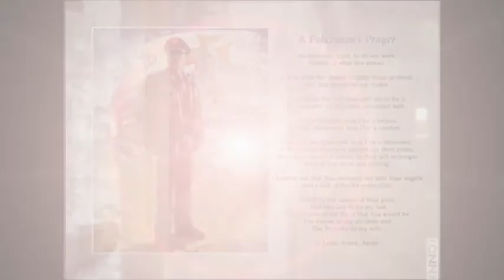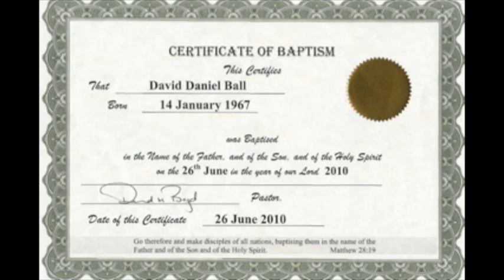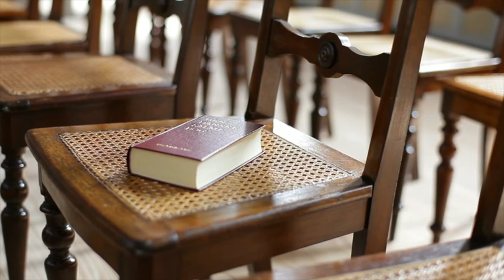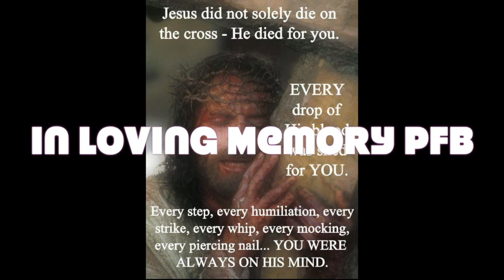Family Pictures 4 PFB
Pamela Frances Ball died on 14th Feb, 1978. She was 13 years old. Valentines Day. I love her, and miss her. I promised TMN that my memory of her would be shared in the knowledge God loves. Pam was born crippled from a faulty kidney and died from renal failure after rejecting a transplant. I only recently got these pictures to share of her. Mainly from a Sydney visit circa 1975. Many thanks to family friend Raymond Debus for the treasure.

The song American Pie was composed by Don McLean